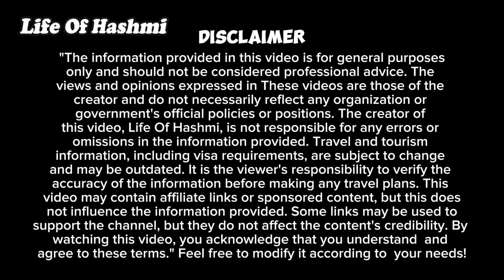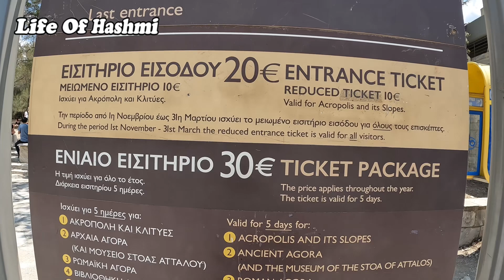Athens Greece | Top 5 Palaces of Athens | Athens Walking Tour by Life Of Hashmi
In this video, **Life Of Hashmi** takes you on an exciting walking tour through the heart of **Athens, Greece**, exploring the **Top 5 Palaces of Athens**. Discover the rich history, stunning architecture, and cultural heritage of these iconic palaces that define the city's charm. From ancient landmarks to modern-day marvels, this walking tour will give you an insider’s view of Athens' royal past and vibrant present.

Whether you're planning to visit Greece or just curious about its famous palaces, this video provides essential travel tips and insights. Hashmi also shares personal experiences, historical facts, and recommendations on how to make the most of your time in Athens.

Perfect for history buffs and tourists alike, this tour will leave you inspired by the beauty of Athens.